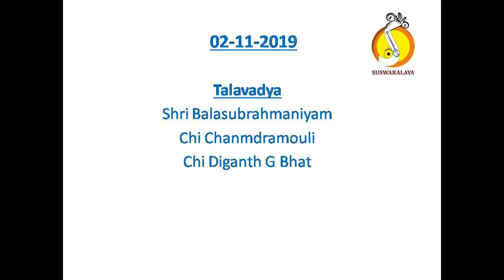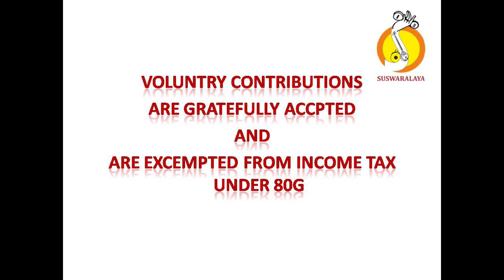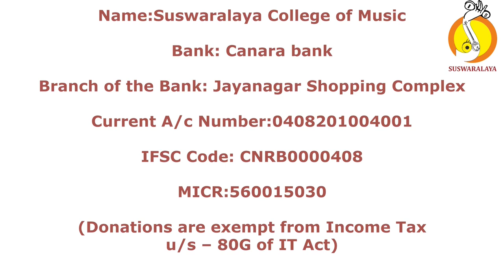20TH ANN 02 Nov 2019 3 Nuggemukki Students SBalasub Chandramouli Diganth